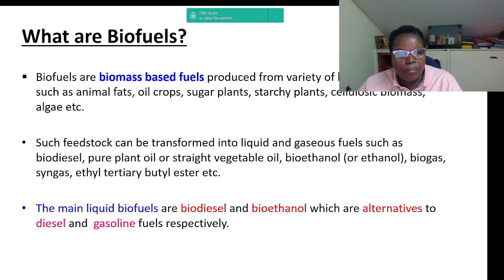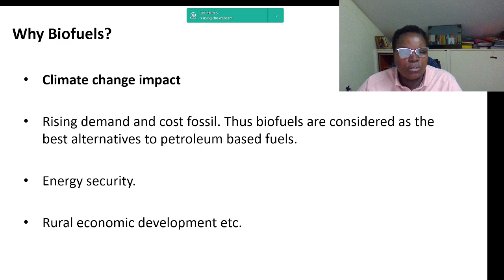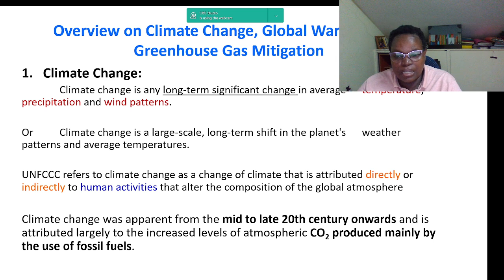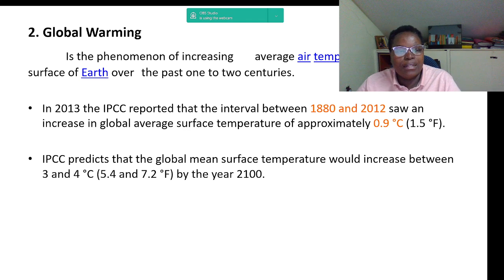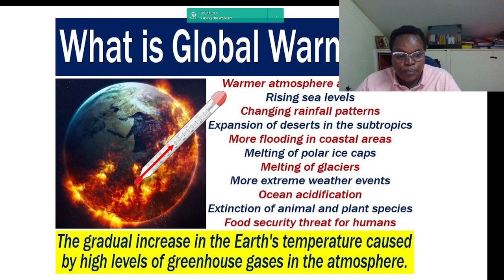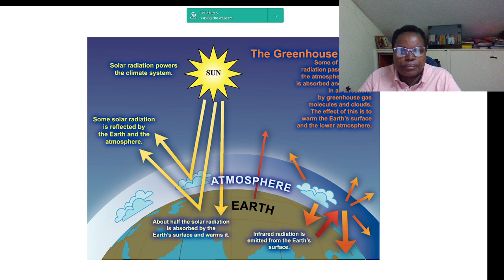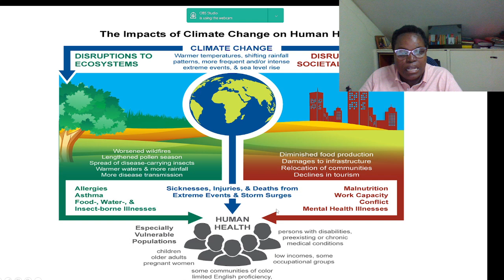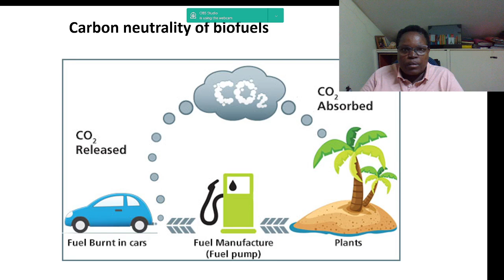What is Biofuel | Biofuels, Climate Change and Global Warming